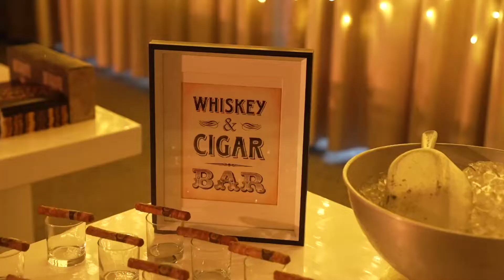DJ GIG LOG: # 033 NICK SISSOU'S 50th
In this gig log, I am DJ'ing for Nick Sissou's 50th, at Fancourt, in George, Western Cape, South Africa, on Thursday, 18 November 2021.

There were just under 120 guests with a variety of nationalities to cater for. This party started at 15:00 and  cut off was at 23:00​. Party goers would not leave because they were having so much fun. I enjoyed the function as i love reading the crowd doing those long sets catering for a vast variety of guests. Overall this was an awesome event and I hope you guys enjoy it.

This VLOG will give you a look into what it is like being a full time mobile DJ, catering for weddings, 21st's, sweet 16's, 30th's, 40th's, 50th's corporate events and all events in general.

As we go along i will share with you some tips and my views on DJ'ing at various events.

Timecodes:
00:00​​​ - Teaser
00:08 - Intro
00:30 - Opening
01:04 - Music
06:03​ - Closing
06:57​ - Outro

ABOUT ME:
My name is Alex, most people know me as "Alexi The DJ".  I'm a Radio Broadcaster and an open format club & mobile DJ with over 25 years of experience. My journey started 1995, a friend started a mobile disco in the late 90's and needed a roadie, It was a part time job and used the money I earned to buy my first DJ system. I eventually started DJ'ing at nightclubs before leaving to the UK in 2003, upon my return in 2006 I joined the Radio industry and then started to work as a full time wedding DJ/MC. My journey has allowed me to travel the country doing what I love. I've had the pleasure of being a part of over a 500 weddings. In 2012, I decided to start my own company LXK Productions & Entertainment.

Twitch Schedule:
Wednesday's: 20:00
Friday’s: 16:00

Lights
Chauvet Intimidator Spot 360

DMX (Lighting Controller)
Avolites Titan One Dongle Lighting Controller
Pioneer DJ Lighting Controller (RB-DMX1)
Donner Wireless Receivers & Transmitter
ADJ Airstream DMX Bridge

Speakers
JBL EON ONE Compact
HK Audio Polar 10 Column PA

Rockville Totum Stands(with skrims)
Rockville DJ Event Facade

Mics
Shure PG58 Wireless/roaming microphone
Shure PG58 Dual Wireless microphone
Shure SM58-LC Cardioid Vocal Microphone
RODE Wireless Go 2
Xvive U3 Plug-on Microphone Wireless System

Players and Mixers
Pioneer CDJ 3000
Pioneer CDJ 2000 Nexus 2
Pioneer DJM 750 MK2 Mixer
Pioneer DJM V10 Mixer

Video Gear
Camera - Sony A6600 Camera
Lens's - Sony 18-135mm f/3.5-5.6 OSS
GoPro Hero 9 Black
Benro KH25P Video Tripod
Coman Monopod
DJI OSMO Mobile 3 Gimbal
DJI RSC 2 – 3-Axis Gimbal
Blackmagic ATEM Mini Pro

TWITCH Gear:
Sony PS5 Console
Shure SM7B Mic
Elgato Key Light
Elgato Stream Deck XL
Elgato Wave XLR
Elgato Master Mount L